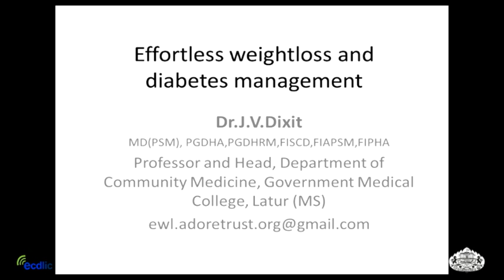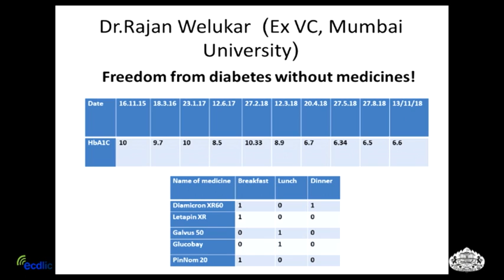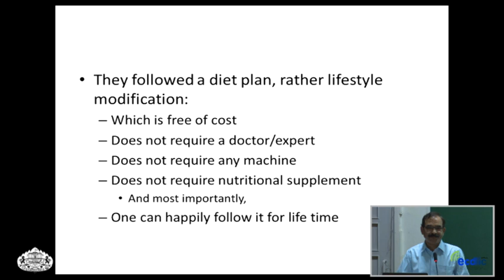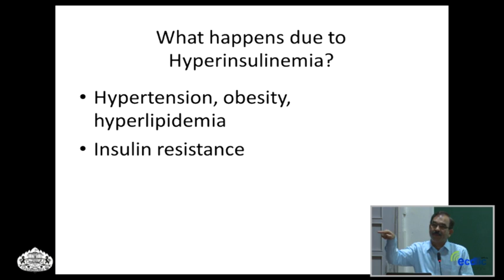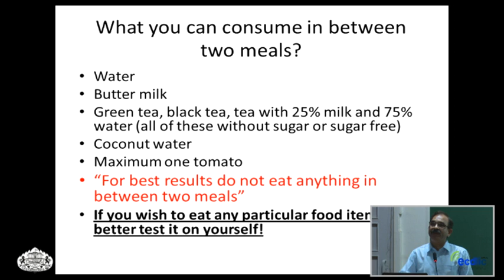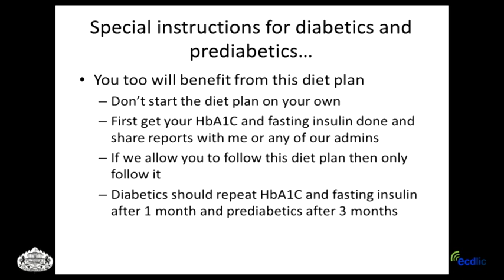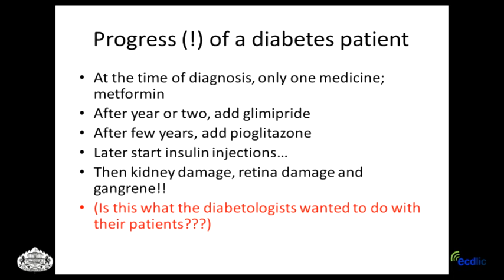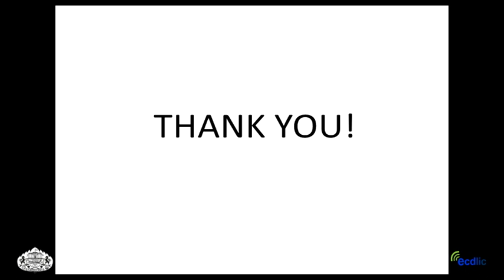Masterclass - Effortless Weight Loss and Diabetes Prevention by Dr. Jagannath Dixit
This masterclass is a part of Winter School on ‘Traditional Medicine and Integrative Health’, organized by Interdisciplinary School of Health Sciences. The Winter School is a one month residential training program researchers and teachers of medicine, health sciences and AYUSH aimed at capacity building for transdisciplinary research supported by the Department of Health Research, Government of India.

Dr. Jagannath Dixit is a professor and head of Department of Community Medicine, Government Medical College and Hospital, Latur. He has received several awards for his commendable contribution in the field of Health Education.